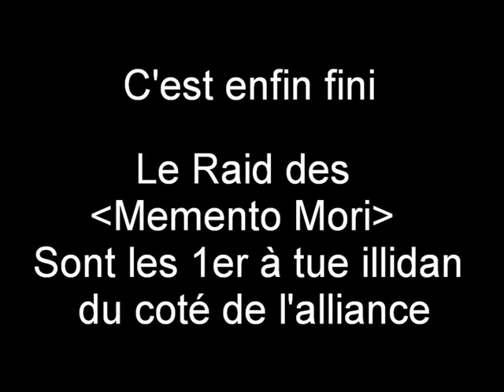Illidan vs MementoMori Hyjal-EU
[POV & Montage: Syllvania - Chaman Heal]

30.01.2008: First Kill 25 Alliance sur ce bon vieux serveur Hyjal.

Un combat, une instance inoubliable. Un encounter que je ne me suis jamais lassé de try. Le combat sur lequel j'ai pris le plus de plaisir autant qu'Arthas que ce soit en terme d'apprentissage qu'au down final !

Vieille vidéo retrouvée dans les tréfonds d'un disque dur.
Merci à Syllvania pour avoir immortalisé ce moment qui caractérise tant ce pourquoi nous raidons ensemble chaque soir !

Merci aux feu Memento Mori qui passeront par là... ;)

Kiss

Yiolo